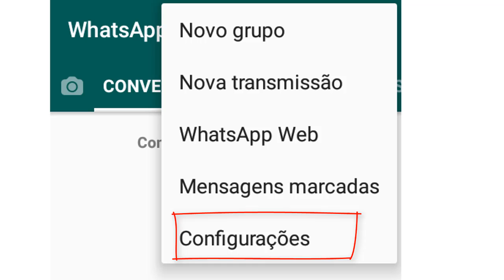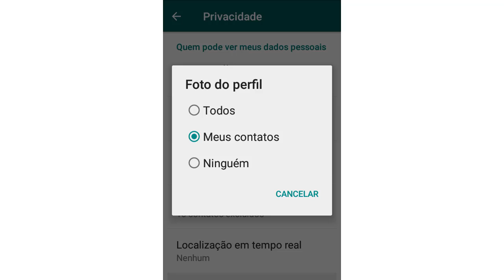Como proteger seus dados pessoais no WhatsApp